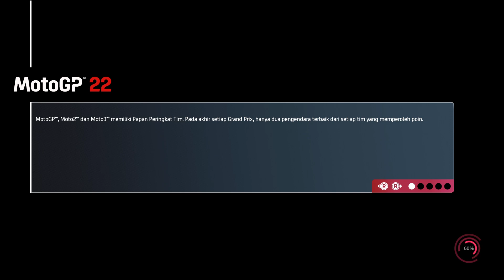MotoGP 22 | Pertamina Mandalika | Career Aprilia Racing Team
@MotoGP 22   @Gaming

Spec PC :
AMD FX-8350, 16GB Ram, GTX1060
Gamepad : Xbox